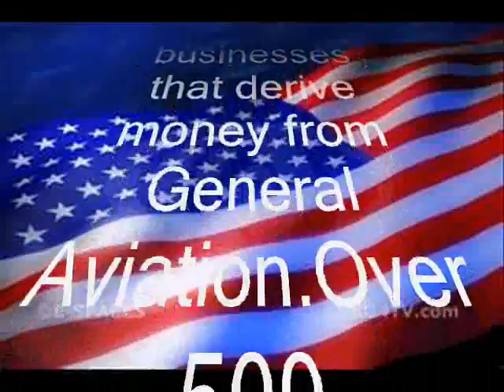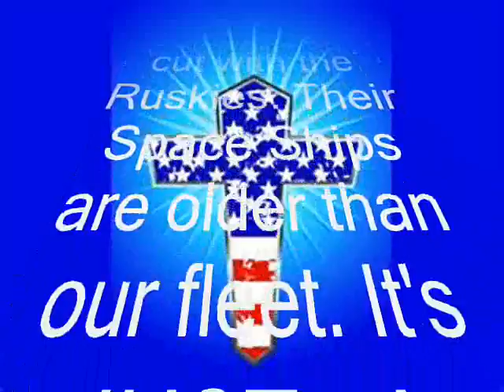Barack Hussein Obama KILLER 2 Sound Trk.wmv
Barack Hussein Obama, is KILLING General aviation as he killed the Oil and Gas Industry. Millions of people will loose their jobs if this man has his way. He's the CRY BABY IN CHIEF. This KILLER is sucking the life blood out of this country!